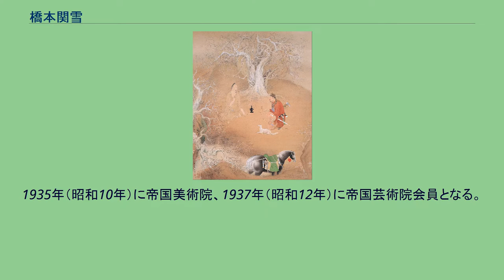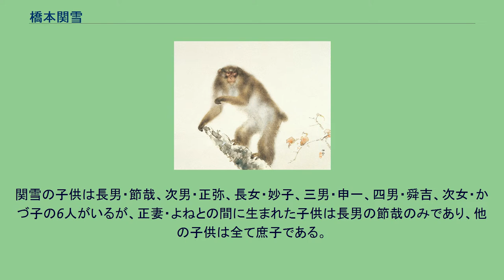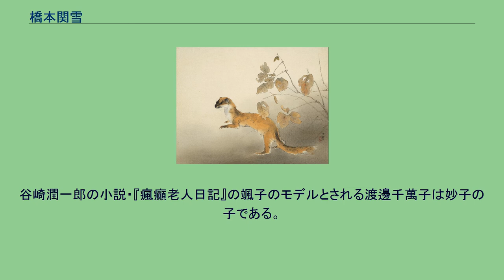橋本関雪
橋本 関雪（はしもと かんせつ、1883年〈明治16年〉11月10日 - 1945年〈昭和20年〉2月26日）は、日本画家。
本名は貫一。
中国の古典文学や風物を題材にした作品や、「新南画」と呼ばれる作風を確立した。
建築や造園にも造詣が深く、明石市東二見町の「蟹紅鱸白荘」（現白沙荘）を初め3棟の別荘を建てた。
『遅日』（1913年） 楠木氏一門の橋本八郎正員の後裔である橋本海関・フジ夫妻の子として神戸市に生まれた。
父・海関は橋本文水（播磨明石藩儒）・マサ夫妻の子で学問所詰儒者を務めていた。
父から漢学を学び1903年（明治36年）、竹内栖鳳の竹杖会（ちくじょうかい）に入り1913年（大正2年）と1914年（大正3年）の文展で二等賞。
1916年（大正5年）と1917年（大正6年）の文展で特選を受賞。
帝展審査員を務め1934年（昭和9年）12月3日、帝室技芸員に選ばれる。
1935年（昭和10年）に帝国美術院、1937年（昭和12年）に帝国芸術院会員となる。
1940年（昭和15年）、建仁寺襖絵を製作。
1945年（昭和20年）に没し、画号の由来となった逢坂の関のあった滋賀県大津市の別邸・走井居（月心寺）の墓地に眠る。
明石の別荘「蟹紅鱸白荘」（現・丸尾カルシウム「白沙荘」） 『秋圃』（1939年） 『秋桜老猿』（1938年） 1913年-1915年（大正2-4年）、関雪が離れで逗留し多数の作品を描いた西脇市旧来住家住宅。
当家にて作品の頒布会なども行った。
関雪の子供は長男・節哉、次男・正弥、長女・妙子、三男・申一、四男・舜吉、次女・かづ子の6人がいるが、正妻・よねとの間に生まれた子供は長男の節哉のみであり、他の子供は全て庶子である。
銀閣寺前の白沙村荘には節哉の系統が住む。
節哉の妻・田鶴子は内務官僚・池松時和の次女。
現在は3代目・歸一（節哉・田鶴子夫妻の長男）の夫人・妙が邸宅の保存維持事業を行なっている。
節哉・田鶴子夫妻の三女・千穂子は歴史学者の末川清に嫁いでおり、白沙村荘 橋本関雪記念館の副館長を務める橋本眞次は歸一・妙夫妻の次男である。
また元京都情報大学院大学客員教授の末川研は末川清・千穂子夫妻の長男であり、従弟の眞次とともに関雪の曾孫にあたる。
谷崎潤一郎の小説・『瘋癲老人日記』の颯子のモデルとされる渡邊千萬子は妙子の子である。
随筆家の渡邊たをりは千萬子とその夫・渡邊清治（谷崎潤一郎の3番目の妻・松子とその最初の夫・根津清太郎の長男で、母方の叔母・重子とその夫・渡邊明の養嗣子となった）との間に生まれた娘。
演劇制作者の高萩宏はたをりの夫である。
白沙村荘に遺されているビデオフィルムには、正弥が撮影したものが多く節哉や妙子なども頻繁に画面に登場する。